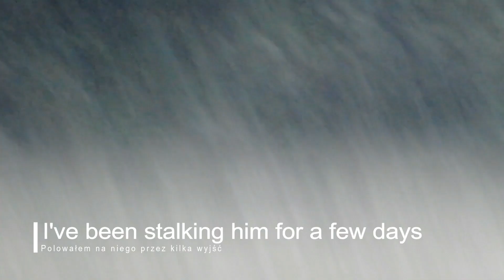My roebuck hunting - Poland 2018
My roebuck hunting video from may to august in 2018.
Mój film z polowania na rogacze od maja do sierpnia w 2018 roku.

Ammo: 243 win. RWS KS